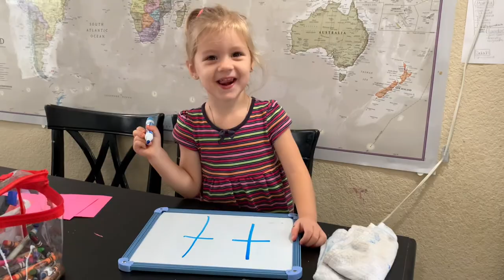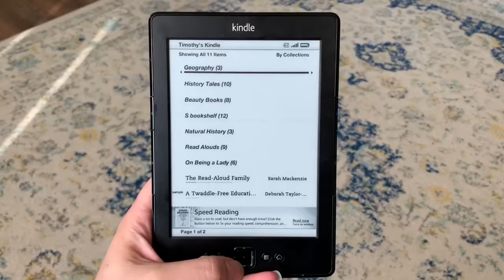How I combine Classical and Charlotte Mason Homeschool Styles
Apparently there’s a going argument that Charlotte Mason and Classical are completely different homeschooling styles. Today, I’m sharing how I personally combine the two in a seamless system that works perfectly for us!

P R O D U C T S  W E  L O V E
Staples Better Binder -

Tabbed Pocket Dividers I Use -

Rolling Cart -

Kindle E-reader -

F I N D  M E  H E R E  T O O

V I D E O S  Y O U  M I G H T  L I K E

P O S T S  Y O U  M I G H T  L I K E
💻 How to Start Homeschooling #1 Quick start Guide -